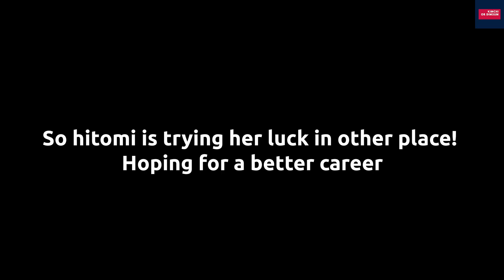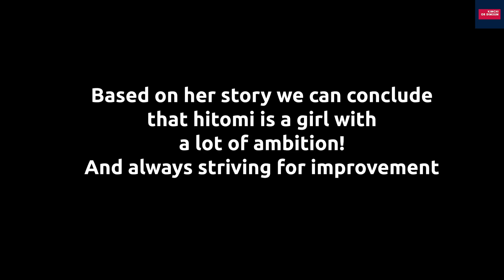What the hell happened to Honda Hitomi IZONE & AKB48. WIZONE must watch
Today we are going to talk about Honda Hitomi, our precious hii chan from IZ*ONE. We will talk about her journey from the start until she's successfully being the part of our Queens. Let's be inspired from her! and don't forget to stream Oneiric diary's Secret Story of the Swan! My world, My shine, IZ*ONE!!

Thanks, Pair Piano for providing the song!

Kimchi or DimSum!